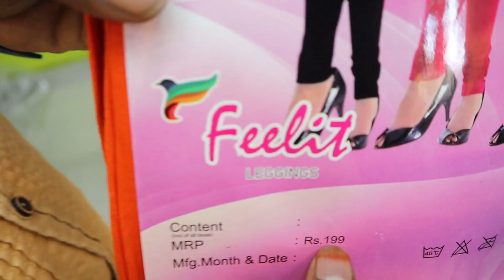ஆடி அதிரடி Offer 50 ரூபாய் முதல் Kurtis,Tops,palazzo,leggings, coimbatore shopping | Tamil vlogger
PUBLISHED ON-AGU5-2021

ரூ.50 முதல்,Kurtis,Tops,palazzo,leggings, coimbatore shopping | Delivery Available | Tamil vlogger

Shop Address- no.66,vinayaga complex,Anna Salai stop,perur main Road,selvapuram, Coimbator